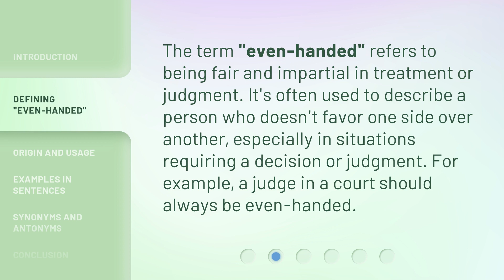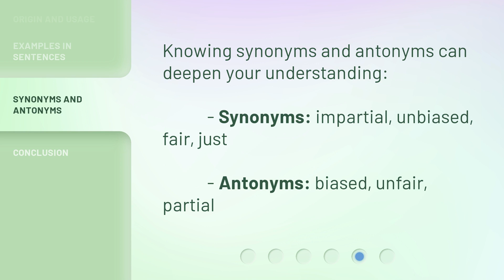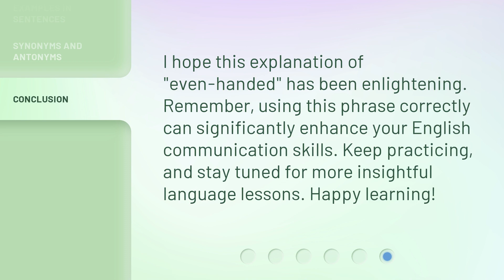Understanding "Even-Handed": A Guide to English Phrases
00:00 • Introduction - Understanding "Even-Handed": A Guide to English Phrases
00:28 • Defining "Even-Handed"
00:51 • Origin and Usage
01:19 • Examples in Sentences
01:44 • Synonyms and Antonyms